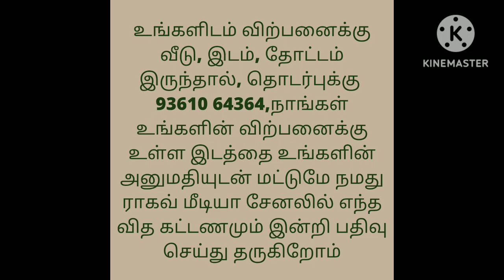2BHK House For Sale with Gardening area,1800sq.ft,Ragav Media Real Estate Properties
Land area 1800sqft buildup area 12.50sqft with 2 bedrooms 1 hall 1 kitchen and with full compound gate coconut tree , banana tree with garden set up . With bore full water supply price 35 Lakhs negotiable
area: kodungaloor near Vandhavaasi from Kanchipuram 40km from chengalpet 50km from Vandhavaasi to Melmarvathur highway 10km from Vandhavaasi to kanchipuram high way 15 km from uthiramerur to Manampathy high way 15km for further details contact . Totally 500acre nanjai with punjai with free EB service and well full road based document very clear with full water supply area : madhurandhakam, karunguzhi, padalam , seyur,  sunamedu, acharapakam, melvaruvathur, Vandhavaasi, Cheyyar, thellar, uthiramerur, amaypenalur, kalyampoondi, kodungaloor, melmakootroad, Thirukalukundram, Arakonam, thakolam, mosur ,thiruvalur, Ranipet, thiruvannamalai ,chengalpet, kanchipuram. Minimum 2 acre price per cent from Rs 20000/- to 50000/- house plots also available direct owner with our service charge for further details contact .

house design#3850x90
house design#
19architecturesmall
ToursReal Estate
money in real estateluxury
developmentlife of a real estate